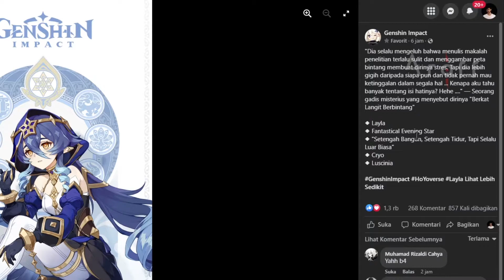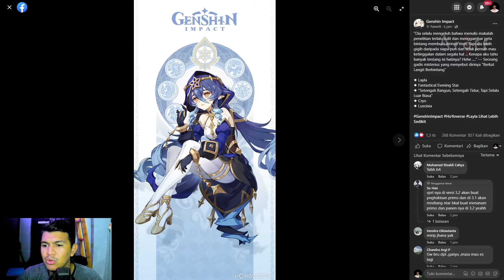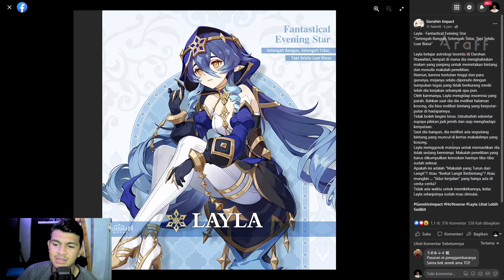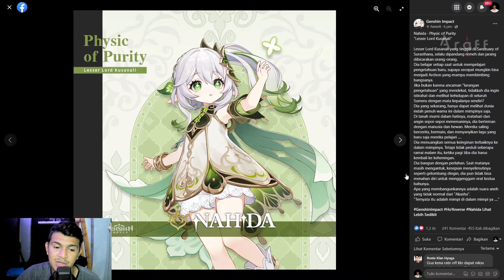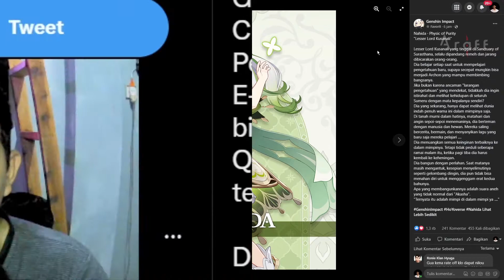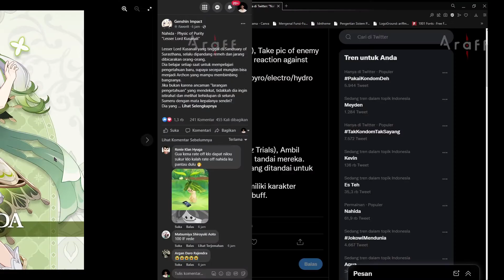(NEWS IMPACT) SKILL NAHIDA DI GANTI & LAYLA SI CRYO SHIELD - GENSHIN IMPACT INDONESIA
halo guys ternyata hoyoverse sudah merilis nahida dan layla yang bakal hadir di v3.2, apakah kalian jadi bingung mau gacha atau tabung di v3.1 ini?

Untuk kalian yang mau bertanya tentang genshin impact atau yang lainya bisa mampir ke dicord gw
link discord
[Discussion Categories]:
Gaming - Genshin Impact
TimeStamp:
[Device]:
Xiaomi 11T pro (8/256)

[Emulator]:
blue stack